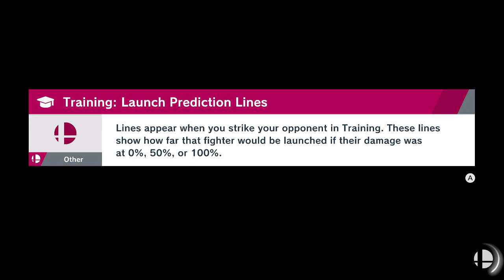SSBU - World of Light (Blind) - Episode 4: Gigantic Mess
It just keeps going, and going, and going, and-